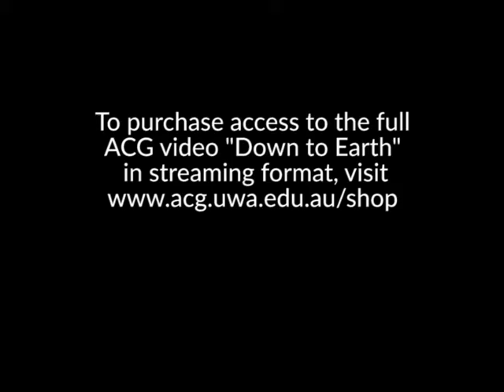Preview - Down to Earth - Open Pit Mining Training Video